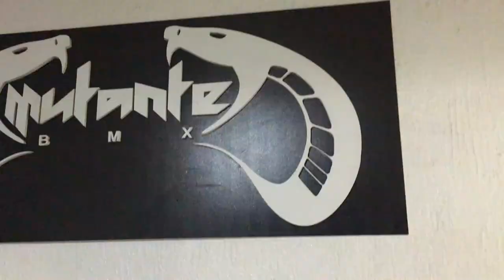🛠 RESTAURE UNA BMX Y SE LA REGALE A UN SUSCRIPTOR 👍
En este video hacemos feliz a un pequeño suscriptor que soñaba con tener su primera BMX!!